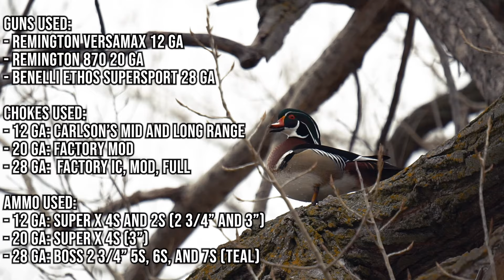Duck Hunting Highlights - with a Shotkam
The 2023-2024 duck hunting season has come to an end. This is a Shotkam montage of the ducks Matt bagged with his 12, 20, and 28 gauges. It was a good season of duck hunting.

HUNTING GEAR:
- Benelli Ethos Super Sport 28 Ga, Benelli SBE3 28 Ga, Remington 870 20 Ga, Remington Versamax 12 Ga
- Kayaks: Old Town Discovery 119, Old Town Big Water 132